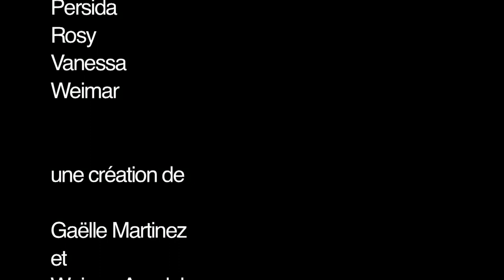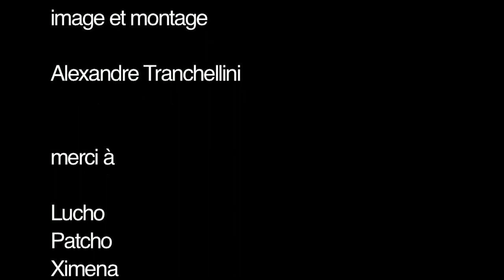Migration: perte d'identité?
"Migration: pertes d'identité?" Une performance réalisée en novembre 2011 par des migrants latino-americain à Genève dans le cadre du Forum mondial sur la Migration et le Développement. Organisé par "Les Permanences Volantes", projet de l'EPER (Entraide protestante Suisse) et par la Fédération genevoise de coopération.